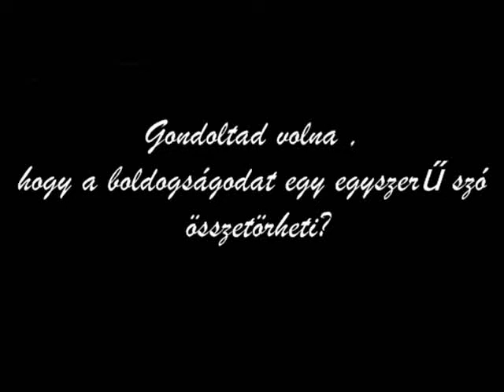Love me as long as i live-szeress amíg élek